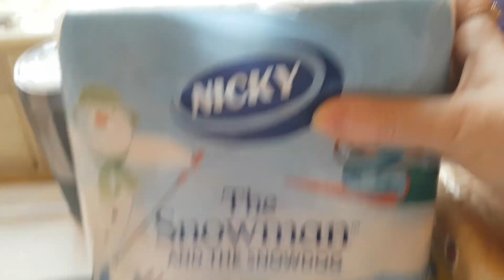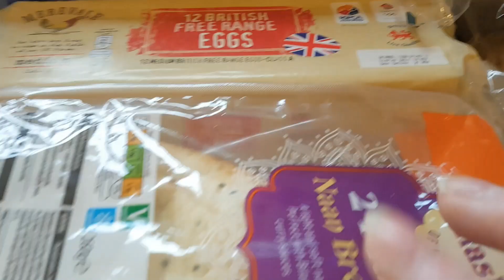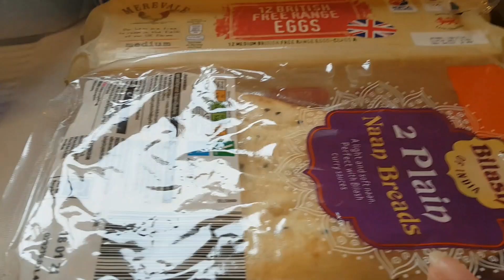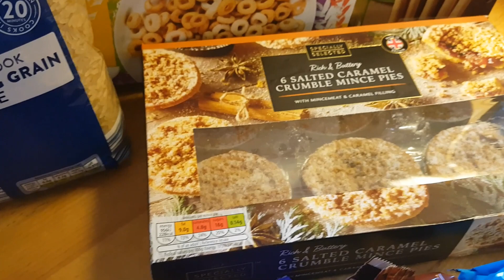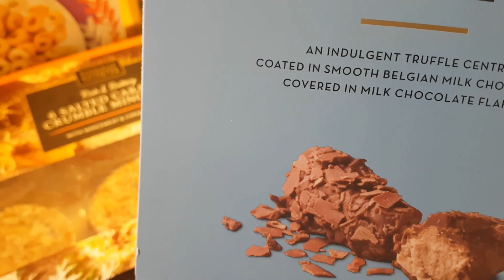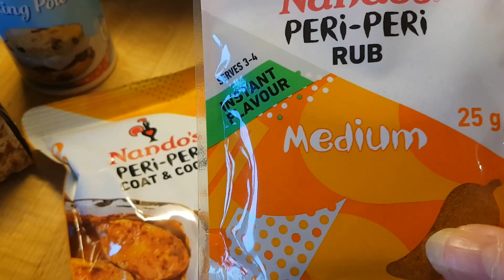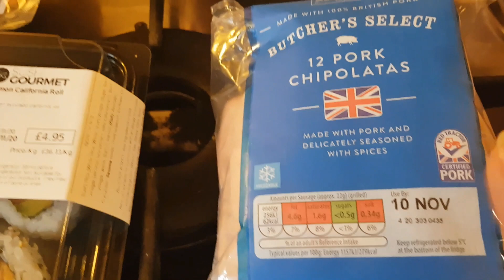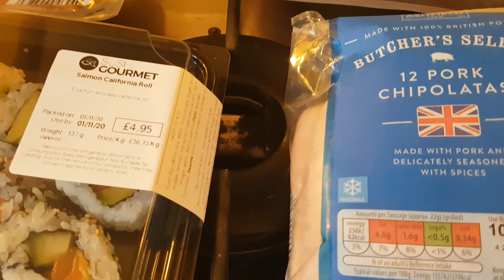Grocery Haul & Meal Plan 2020 #44 | Aldi & Sainsbury's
Another Aldi/Sainsbury's shuffle for you today - starting to pick up a few pre-Christmas although the way this year is going I don't expect any of it will still be in the house at Christmas lol.  How are your Christmas preparations going?